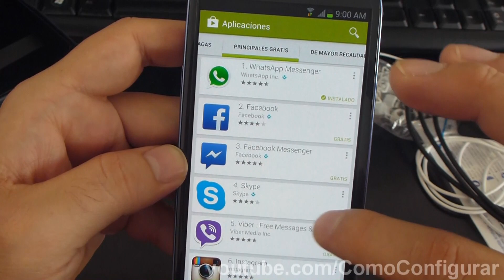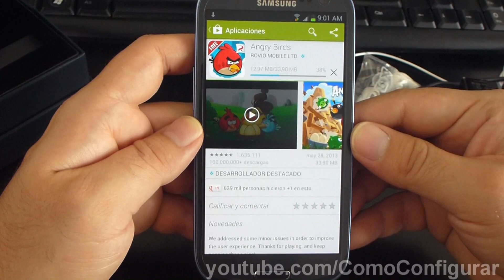Descargar aplicaciones de Android gratuitas y pagas Samsung Galaxy S3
Como bajar aplicaciones gratis para android Trucos del Samsung Galaxy S3 español